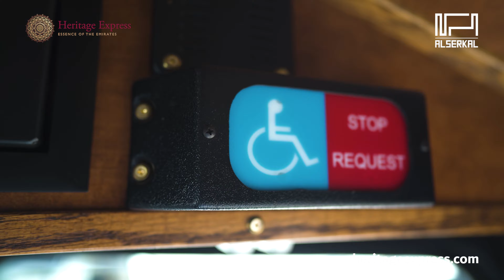Heritage Express Trolley - Authentic Emirati experience inside a moving majlis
Authentic Emirati experience inside a moving majlis. Book your journey today!

‎أو اتصل بنا على 80097777